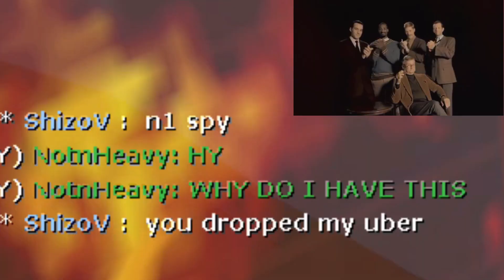Will it KRITZ? S1 E1 - Enforcing Justice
Goodness gracious..

Game is Team Fortress 2.

Please do not recreate or repost my videos or introduce them in any kind of compilations. You can use them as memes tho.